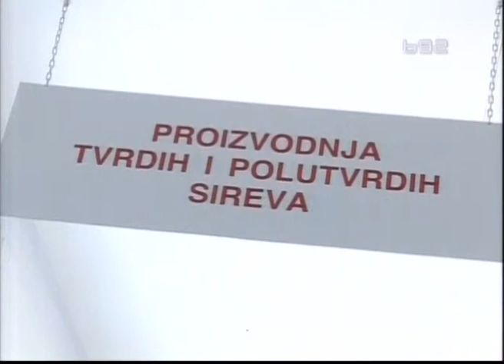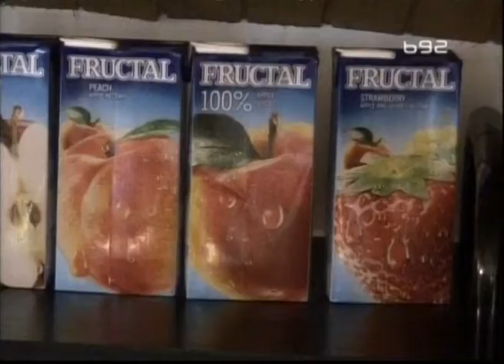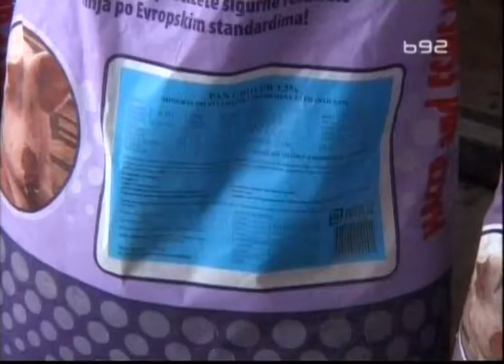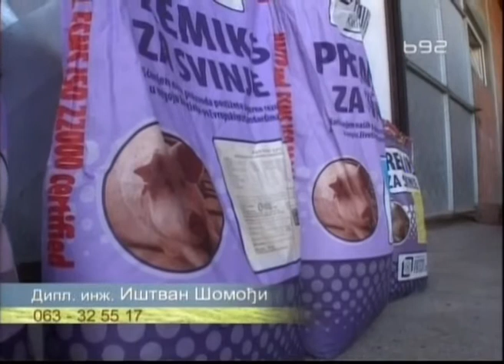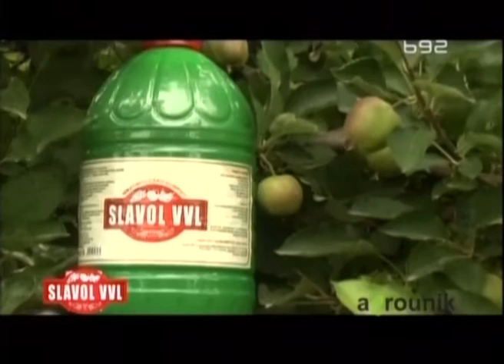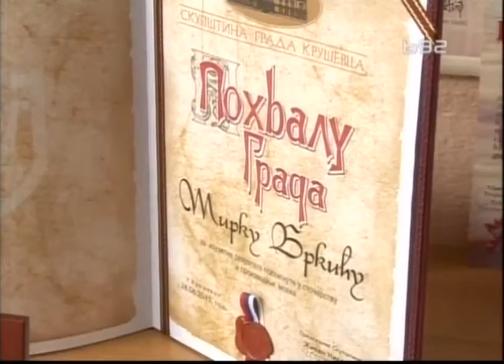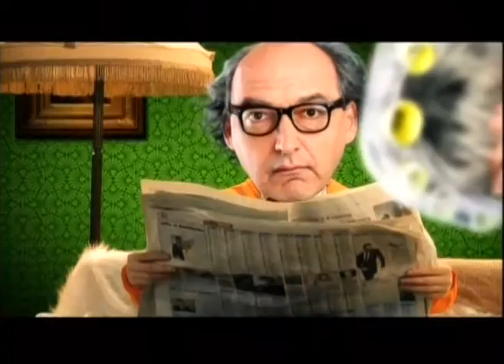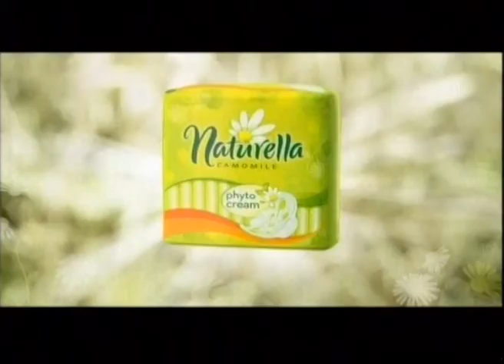Dobra zemlja za 07.07.2013.